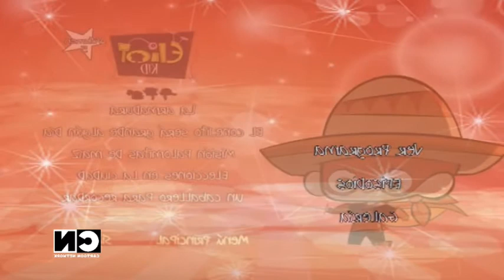fragmento eliot kids o las aventuras de eliott cartoon Network febrero 2012